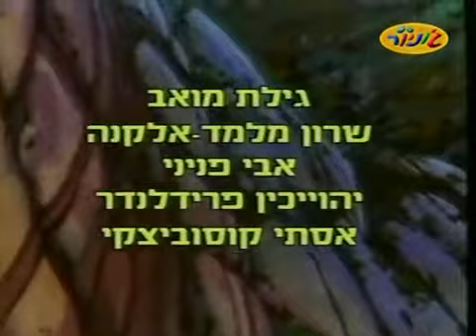אגדות האחים גרים | עונה 1 | פרק 13 - שלגיה - חלק ד'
אגדות האחים גרים היא סדרת אנימה יפנית בת 46 פרקים שהופקה לטלוויזיה ב-1987, למשך שתי עונות, בהשראת "מעשיות האחים גרים".
העונה הראשונה שודרה בערוץ 2 הנסיוני מ-21 באוקטובר 1987 עד 22 בנובמבר 1987 והיו בה 24 פרקים.